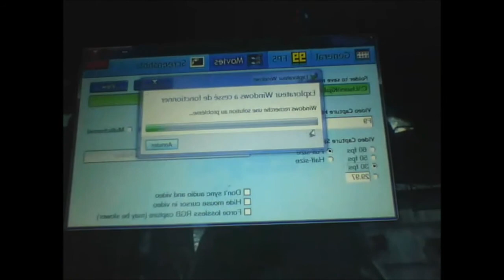SCP-087-B1 L'expérience effrayant en 3D avec Cortex et Cyprien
N'oublié pas de vous abonné a la chaîne !
Désolé mes ma voix a quelque milli-seconde d'avance donc ces moi qui fait peur et pas le jeux
Test de la suite de SCP-087-B
SCP-087-B1 qui fait encore plus peur et qui est encore plus long qui tout les autre SCP-087